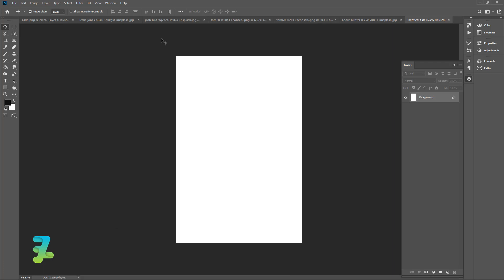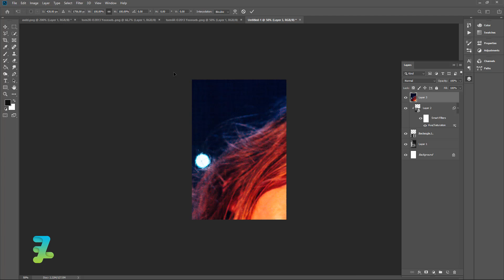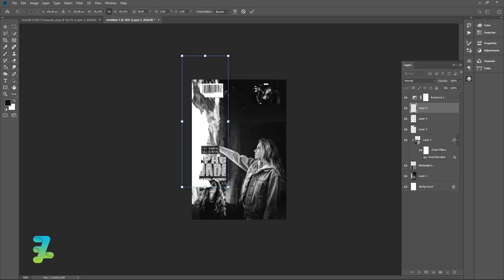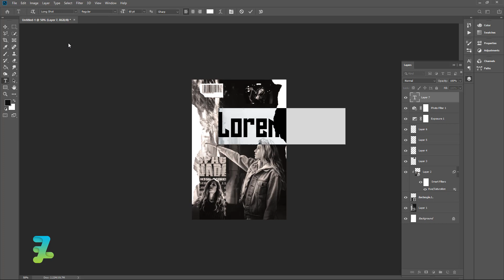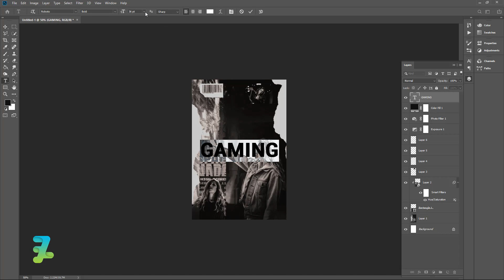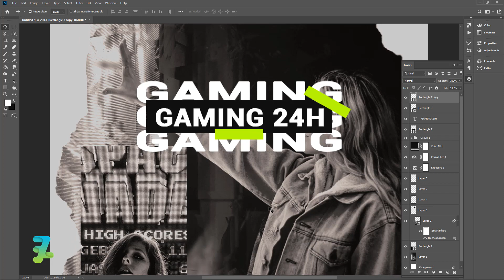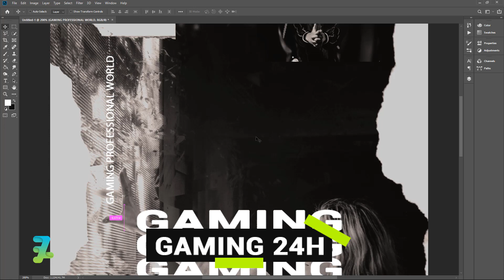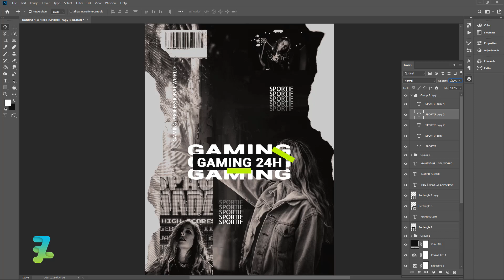Flyer Gaming Froyonion Aesthetic - Tutorial Photoshop CC 2020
Stock Credit

Download

Social Media

Audio Credit